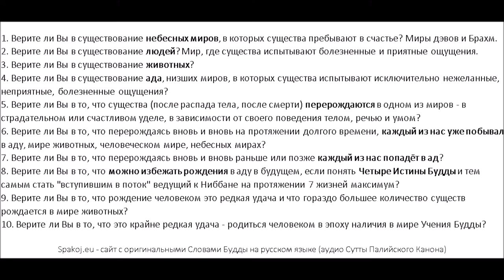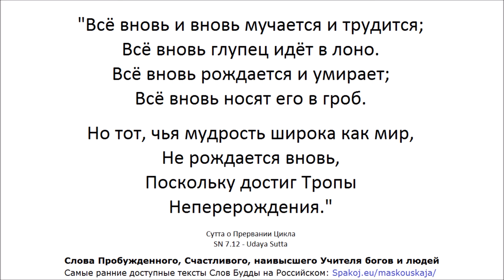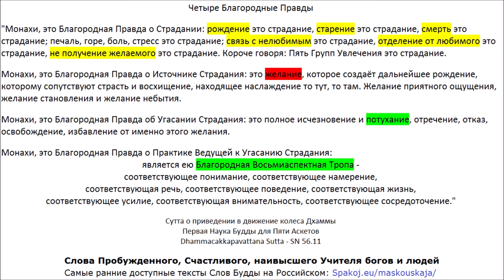СН 13 Постижение (Вступление В Поток, 7 Жизней Максимум) 🙏 Слова Татхагаты, Учителя Богов И Людей 🤍